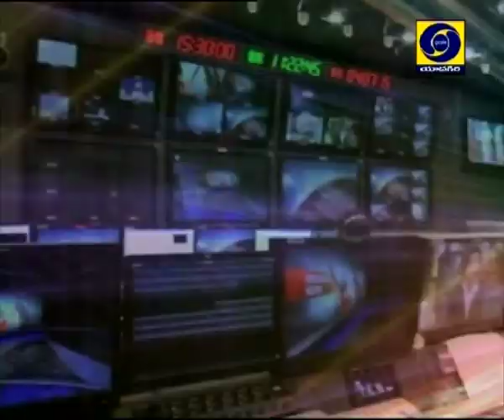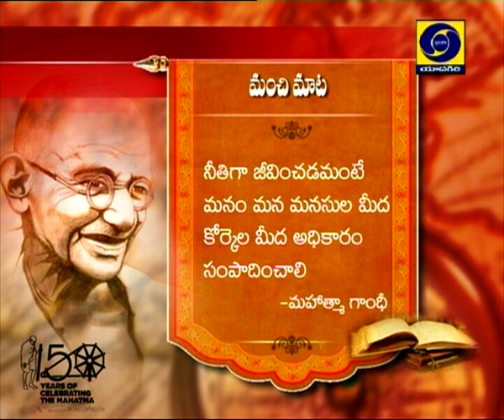Breakfast Show at 08:00 AM, D/T: 13-11-19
Expert : Dr. S. Bhaktiar Chaudhary,
Interviewer : G. Renu Sree,
Producer : G. Jagannadha Reddy